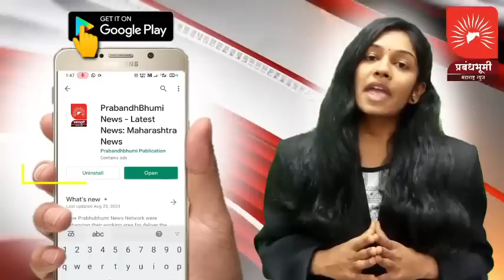दाभाडी | गिरणा नदीपात्रात विसर्ग 30,000 क्युसेक वाढण्याची शक्यता; दाभाडीसह गावांना सतर्कतेचा इशारा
दाभाडी | गिरणा नदीपात्रात विसर्ग 30,000 क्युसेक वाढण्याची शक्यता; दाभाडीसह गावांना सतर्कतेचा इशारा; तलाठी पंकज पगार यांनी काय केले आवाहन